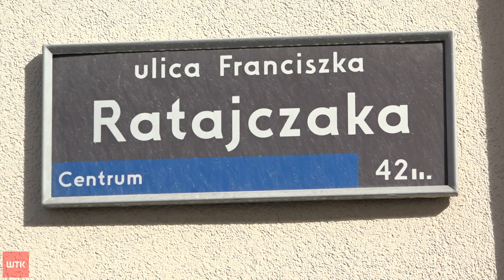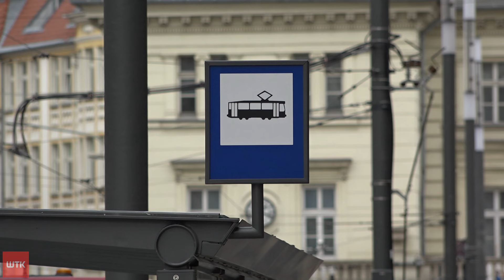Upiorne zgrzyty, czyli tramwaj nocą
Tramwaj powrócił na ulicę Ratajczaka. Na razie na chwilę, w ramach przejazdu technicznego, który był przeprowadzony minionej nocy. Test nie należał do dyskretnych, bo okoliczni mieszkańcy narzekali na związany z nim hałas. A wszystko to przez brak tzw. smarownicy. O głośnym tramwaju nocą - Bartłomiej Lis.